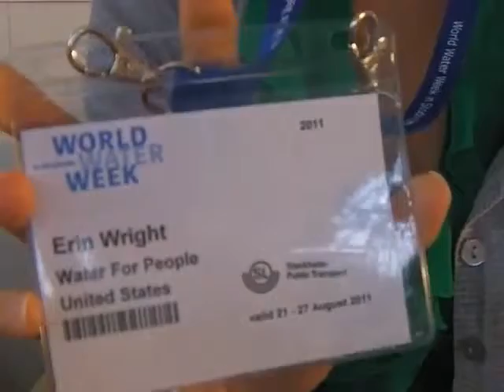John Sauer and Erin Wright at Water for People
Akvo's Mark Charmer talks with John Sauer and Erin Wright of Water for People. They discuss the need for the water and sanitation sector to really get to grips with monitoring and evaluation of programmes and projects. Erin emphases the need for a shift of accountability from donors to being to the people whose lives the projects are affecting. Stockholm World Water Cube. Friday 26 August 2011. (Aug 27, 2011)